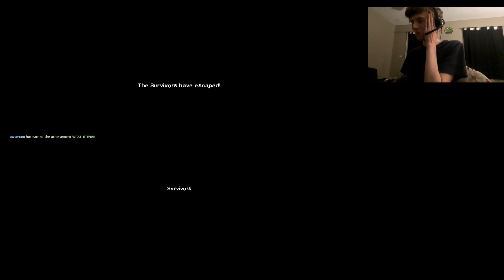Left 4 Dead: Hard Rain - Full Walkthrough